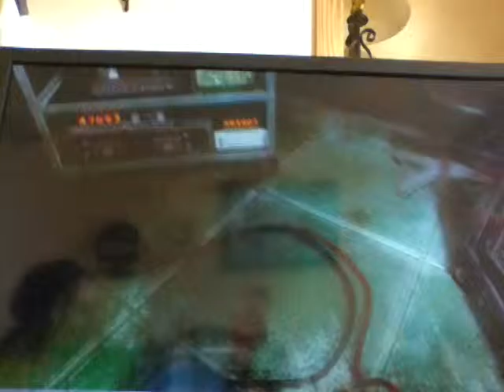Call of duty with silly villager